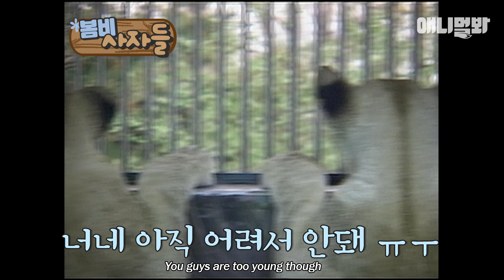아기 사자들의 봄비 갬성♡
봄비 처음보면 이렇게 멍뭉미 쩔어도 되는거냐ㅋㅋㅋ

그나저나 비오면 귀찮은거 나만그럼...? ^_ㅠ
포육실 꼬물이들 좋을때ㄷr ☆